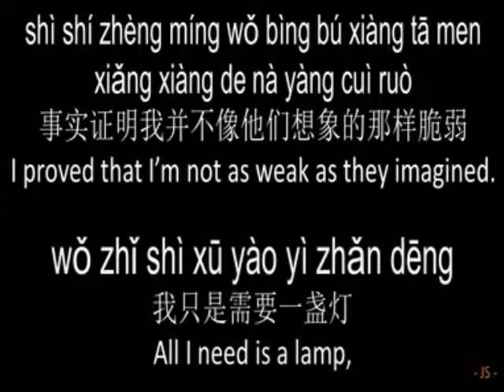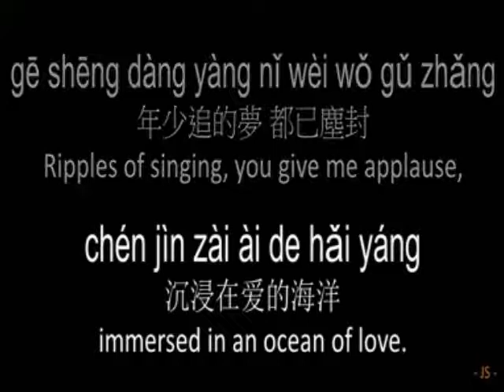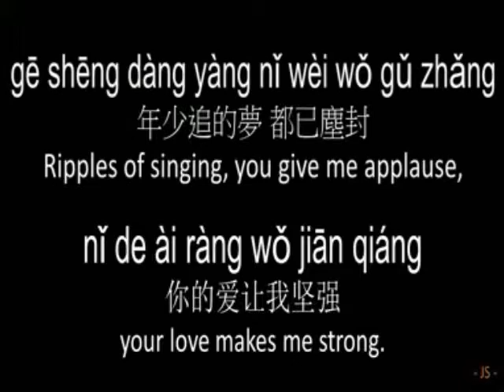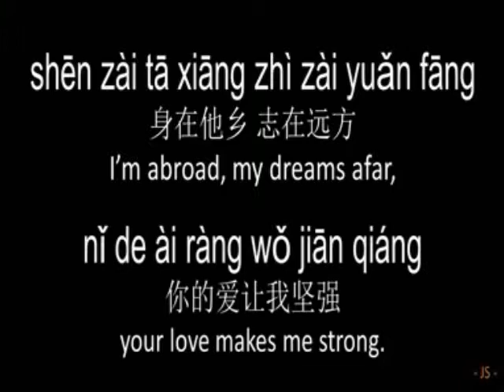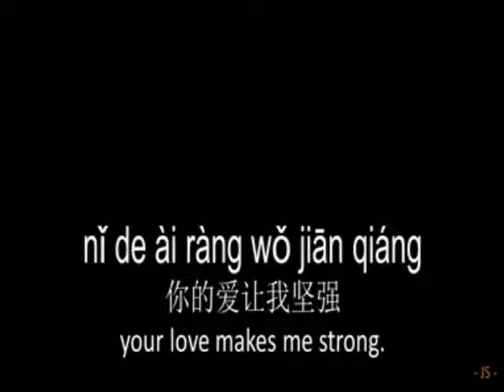Wanting Qu 曲婉婷 - Ai De Hai Yang 爱的海洋 Ocean of Love (Pinyin+English Lyrics)